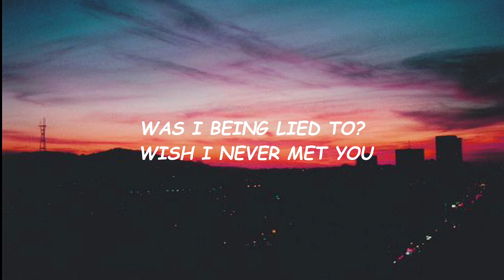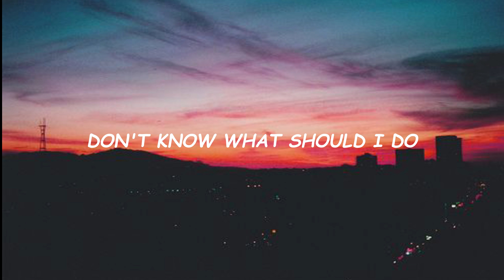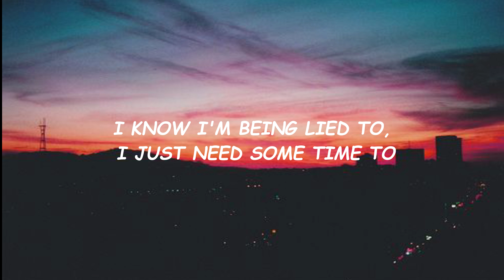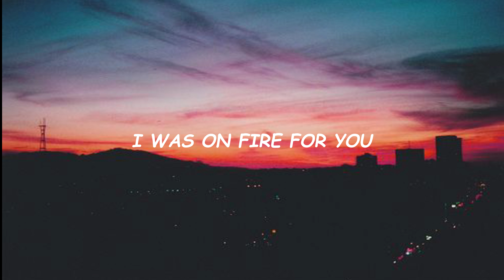Cannons - Fire for you (Lyrics)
Cannons - Fire for you